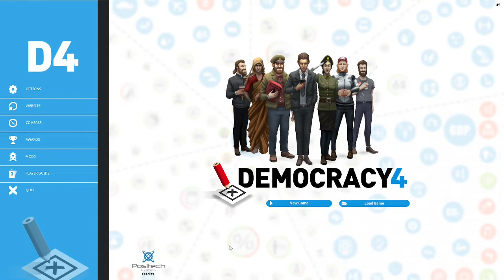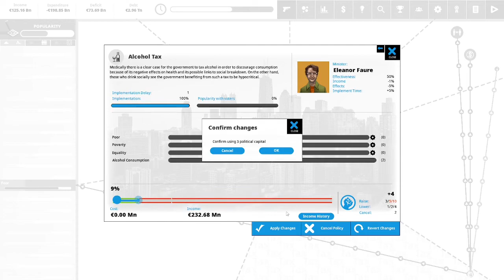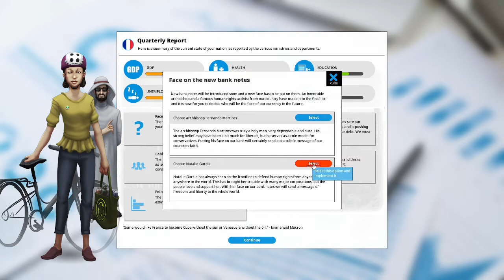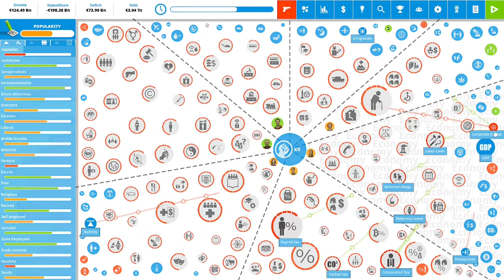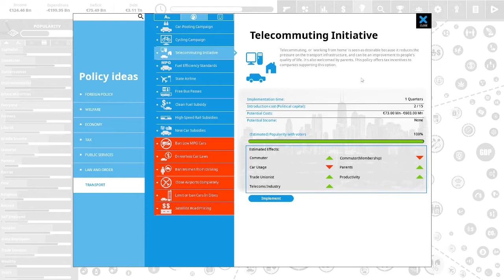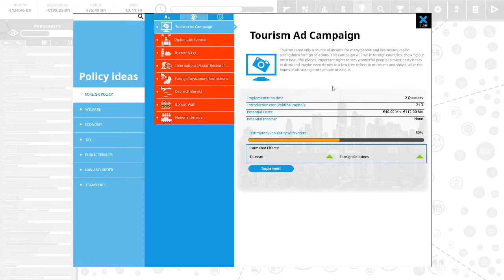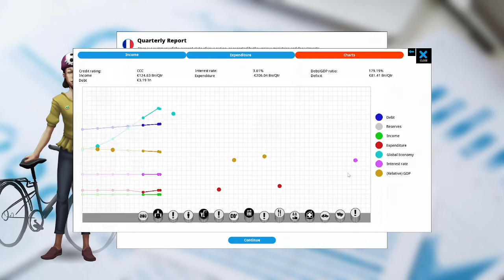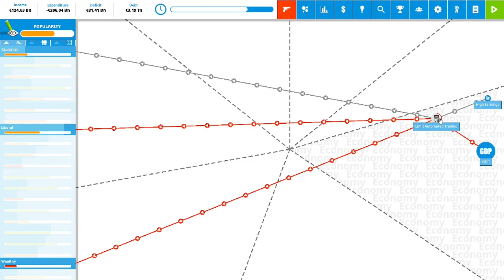Let's Play Democracy 4- President of France Year Four- Episode 27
Join Us as we Explore the Gameplay of the Political Simulation Game Democracy 4.
In this play through we play with France as our country.  Follow us as we serve our 4th year as President of France!

Democracy 4 is by Positech Games.
Here are some links to websites if you are interested in this game: